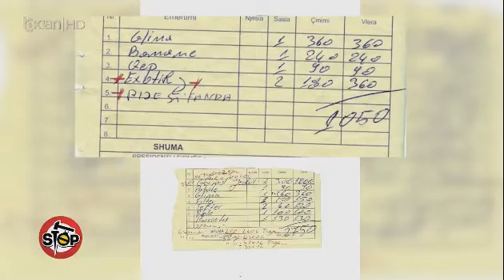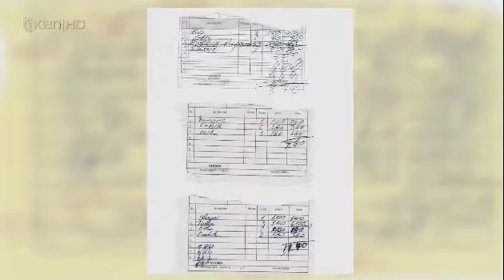STOP - CMIMET BURGU PEQINIT